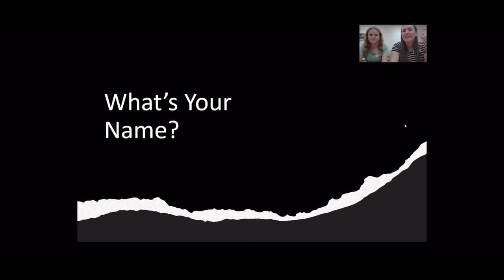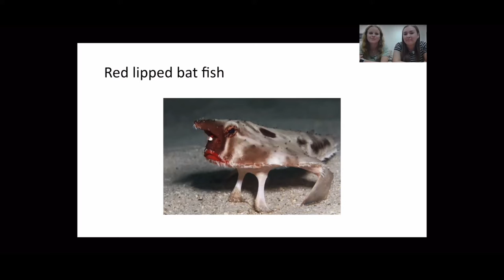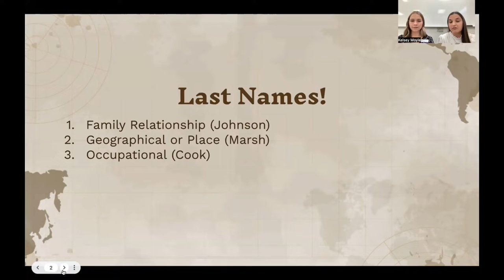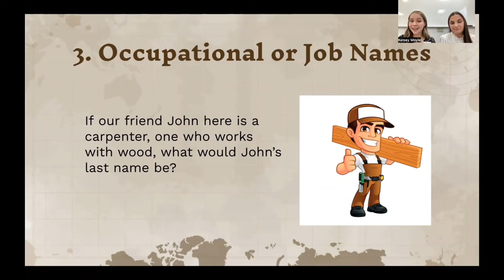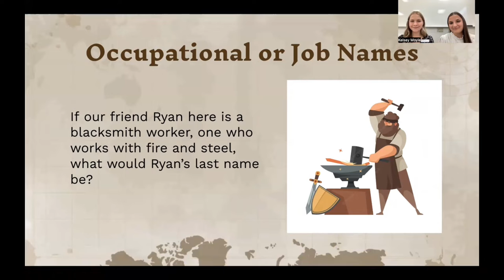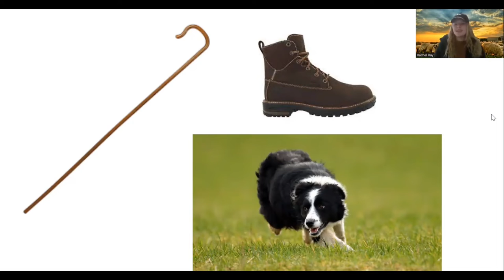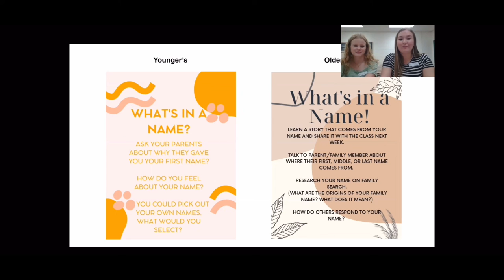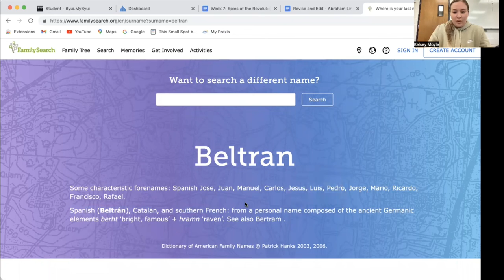What’s Your Name?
Sometimes our family names tell a story. These stories give us clues to who we are and where we are from. We'll explore how some people get their names and invite you to do the same. What’s the story of your name?